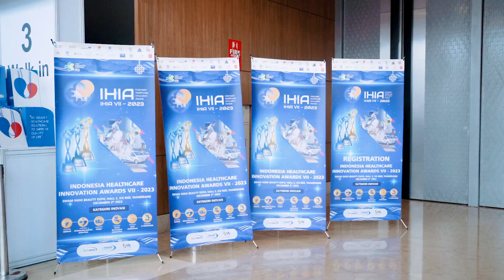Highlight Long Version - Indonesia Healthcare Innovation Awards VII - 2023 (IHIA VII - 2023)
Indonesia Healthcare Forum kembali mengadakan ajang penghargaan bergengsi inovasi kesehatan tahunan, INDONESIA HEALTHCARE INNOVATION AWARDS ke VII – 2023
Ini saatnya bagi para inovator untuk mengembangkan karya inovasi di bidang Kesehatan, dan jadilah inovator negeri yang berkontribusi untuk mewujudkan Indonesia sehat Bersama karya anak bangsa.⁣

Seluruh rangkaian acara IHIA VII - 2023 didukung penuh oleh organisasi dan instansi bidang kesehatan di Indonesia.

Kategori inovasi yang dilombakan pada Indonesia Healthcare Innovation Awards ke VII – 2023:⁣

1) Inovasi Sistem Penanggulangan Gawat Darurat Terpadu atau SPGDT⁣
2) Inovasi Gerakan Masyarakat Hidup Sehat atau GERMAS⁣
3) Inovasi Mutu Pelayanan Kesehatan⁣
4) Inovasi Alat Kesehatan atau ALKES⁣
5) Inovasi IT Kesehatan⁣
Indonesia Healthcare Innovation Awards ke VII – 2023 diselenggarakan pada bulan Desember 2023.⁣
INOVASI HEBAT UNTUK INDONESIA KUAT!